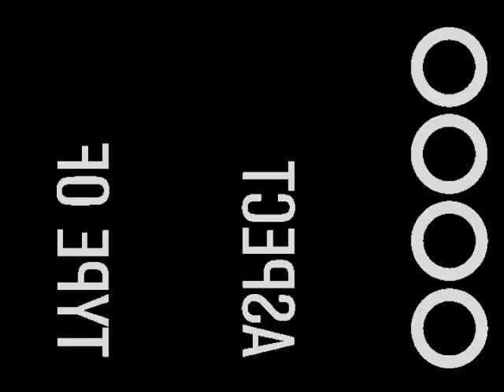CALONARANG GARUDA Part I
Calonarang Garuda Kencana bagian I, Jaba Pura Dalem Puri, Peliatan, Ubud.
7 April tahun 2016, Sesuhunan Pura Batur Sari, Pura Taman Sari, ubud. Kesarengin sekaa gong semara pegulingan, Banjar Tebesaya, Peliatan.